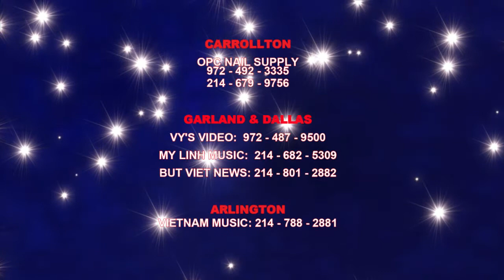Dieu Huong & Ngo Thuy Mien tai Dallas - Vi Do La Em & Minh oi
Dieu Huong va Ngo Thuy Mien tai Dallas.